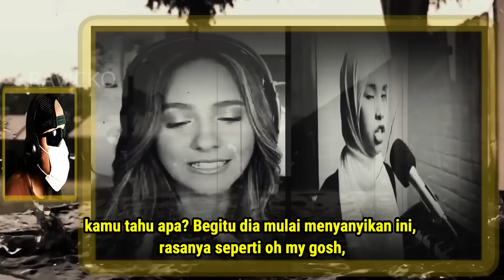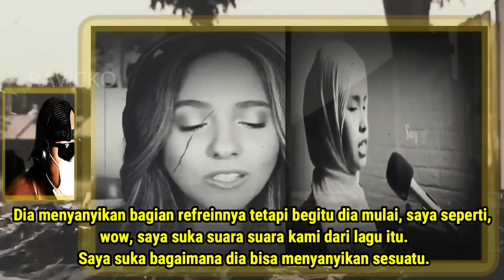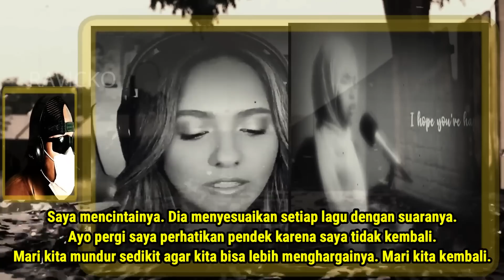MAKIN PARAH ❗️ Setelah Jadi Idola Di Amerika Putri Ariani Kini Semakin Populer Di Eropa